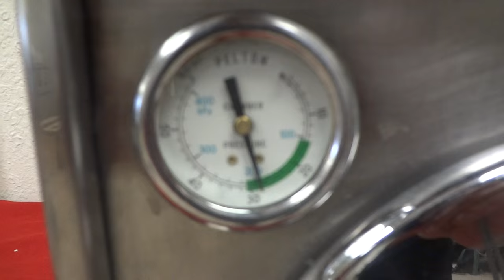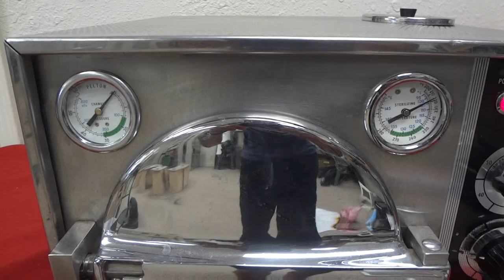Pelton and Crane Omin-Clave Autoclave Steam Sterilizer OCM A3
Pelton and Crane Omin-Clave Autoclave Steam Sterilizer OCM A3. Available for sale on ebay